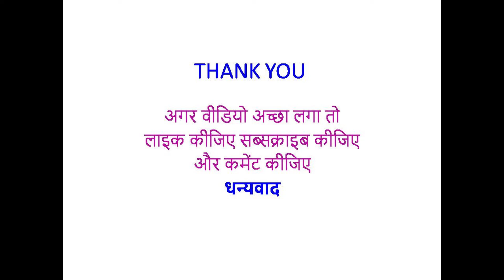एक बार कुत्तों में झगड़ा हो गया ll Swami Rajeshwaranand ji Maharaj ll Rajeshwaranand Ji Maharaj II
swami rajeshwaranand
hasya Katha
rajeshwaranand
pravachan in hindi
hasya prasang

Gujarati Status
Zindgi Line
Morari Bapu
Gujarati